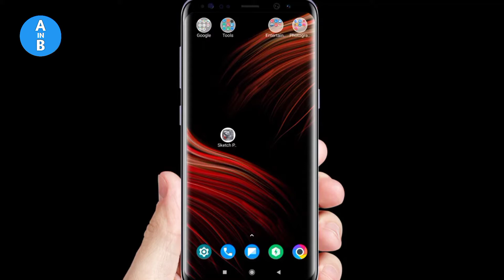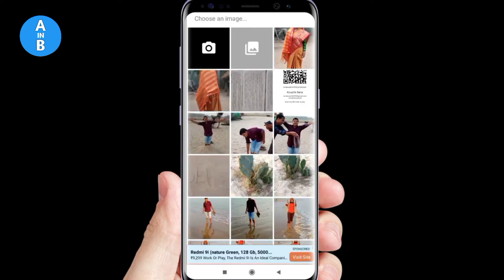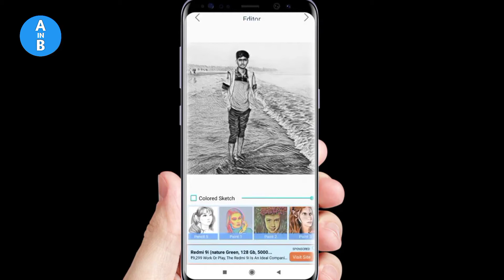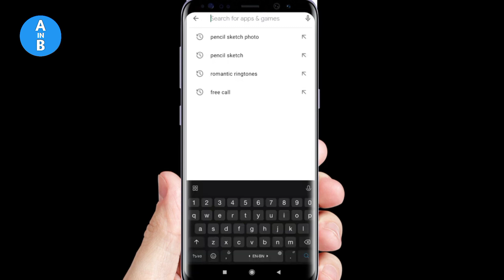how to make normal photo to sketch photo || Mr K Rana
☝️Video title :-how to make normal photo to sketch photo || How to make sketch photo || Mr K Rana

👆SomeTopics :-

how to make normal photo to sketch photo
How to make sketch photo
Make art any photo
sketch photo in photoshop
Sketch Effect
Kaise kisi ka bhi sckech banaye
kisi ki photo ko sketch kaise banaye
apne photo ko sketch kaise banaye
how to make sketch
how to make photo to sketch
sketch photo kaise banaye
photo ko sketch kaise banaye